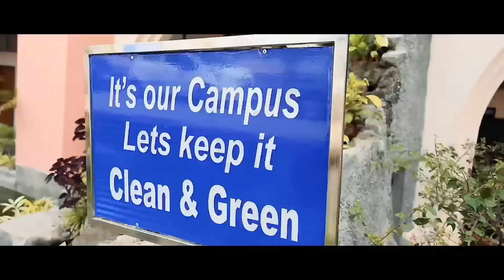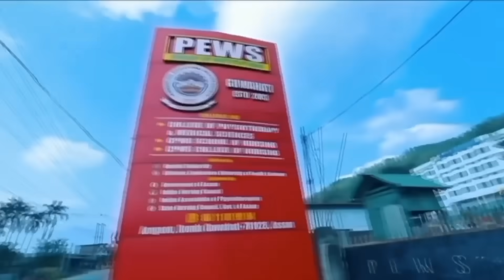A•chik Kobor 16 July 2023/ ACHIK ni dabiani bilaka aro Maniour ni obosta de dukni daoba